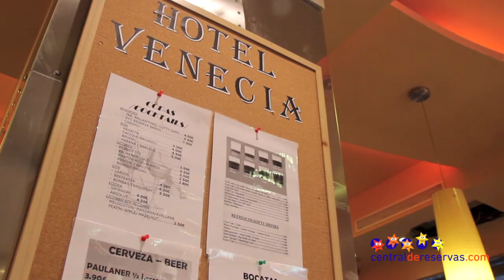Hotel Venecia (Málaga)